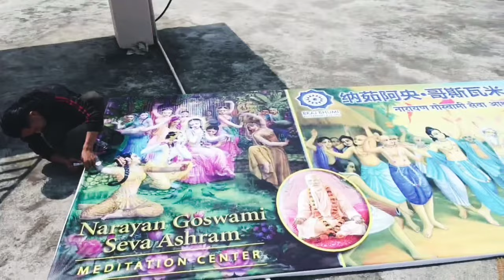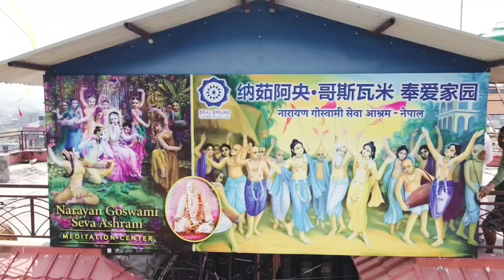Narayan Goswami Seva Ashram: A Quick Glimpse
A quick glimpse of the recent developments here in our new home in Nepal. Our neighbors both young and old are happily participating in our daily sadhana bhakti schedule.